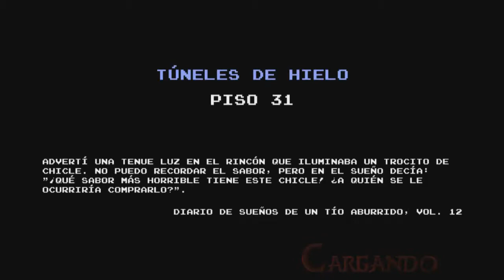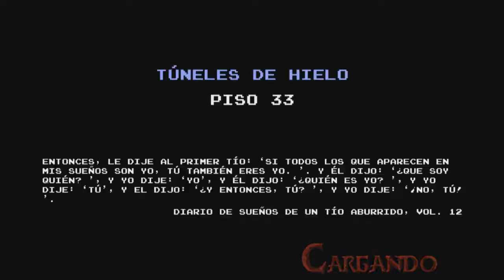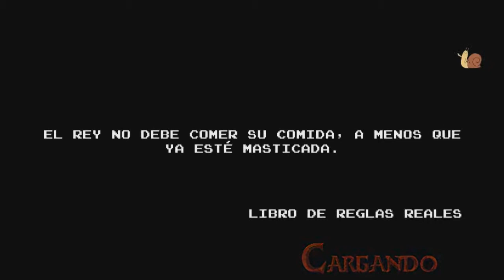TENEMOS QUE TRANQUILIZAR A GATITO - HDA EXPLORA LAS MAZMORRAS PORQUE YO PASO #7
Capítulos:
00:00 Bienvenida
00:31 Gameplay
02:58 Piso 31
08:04 Piso 32
14:37 Piso 33
17:16 Piso 34
22:18 Explicación
23:42 Piso 40 (Gatito)
25:01 Animación
25:48 Dulce Reino
26:41 Despedida